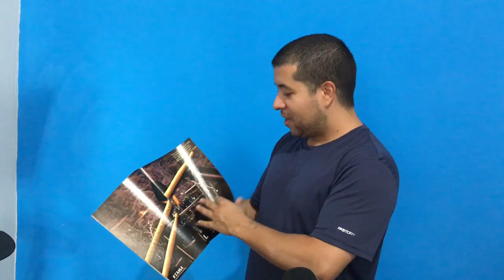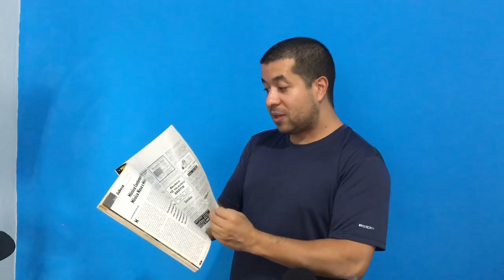TBT Revista Modern Drummer Brasil N. 15, com Dennis Chambers na Capa.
O vídeo de hoje é um TBT, sobre meu primeiro contato com o Mundo da Bateria, por meio da Revista Modern Drummer Brasil.